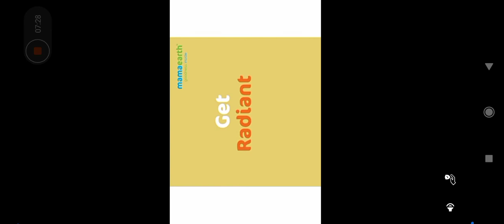granny 2 in easy mode on door esacape and spider🕷 mode